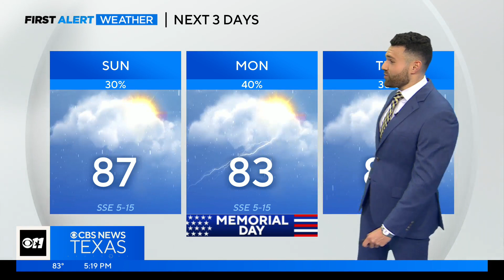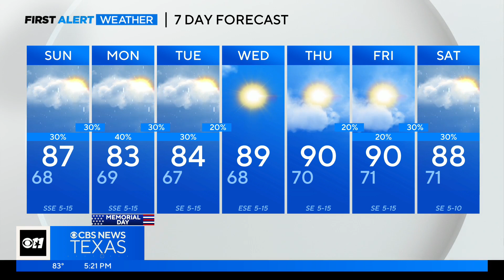Rain chances ahead this Memorial Day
Rain chances are expected in North Texas this Memorial Day.